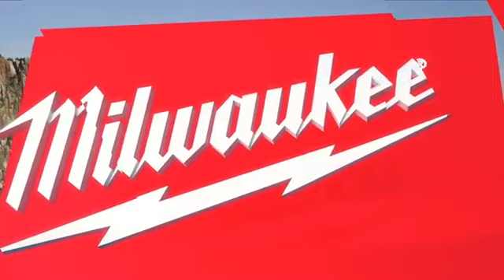Ryan “Hippo” Hipwood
It takes a certain type of athlete to travel to the end of the world, fighting freezing conditions, chasing mother nature to find the biggest, craziest waves. Risking everything to paddle into the most dangerous waves on the planet with no support, just your mates by your side sums up Ryan “Hippo” Hipwood, a Milwaukee Nothing But Heavy Duty athlete.